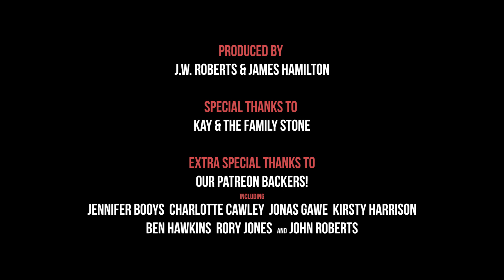When You Can't Decide What To Watch On Netflix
We've all faced this problem - but what's the solution? We think we might have the answer...